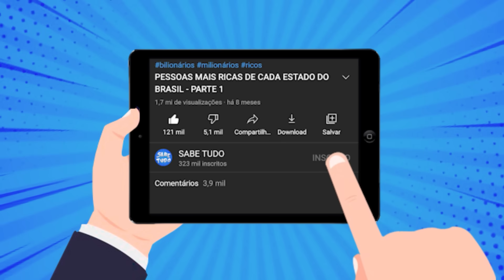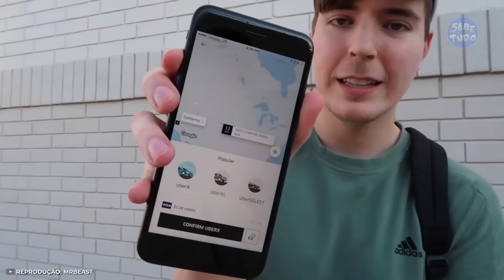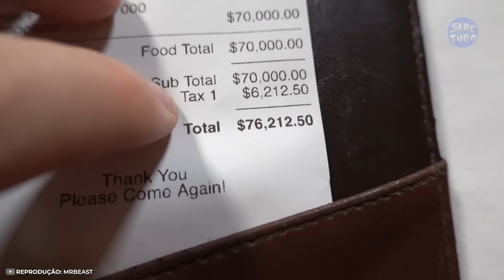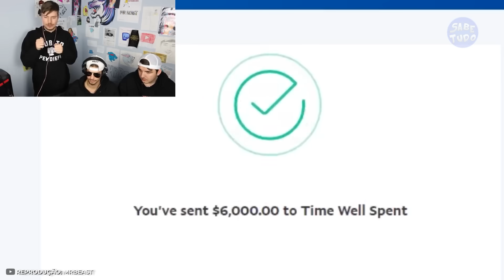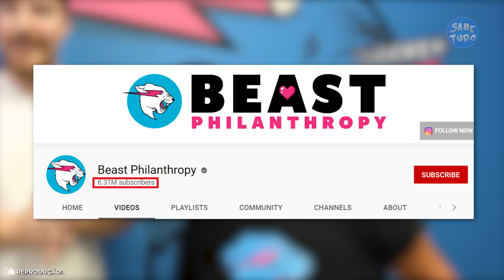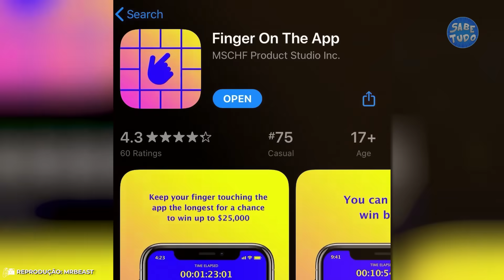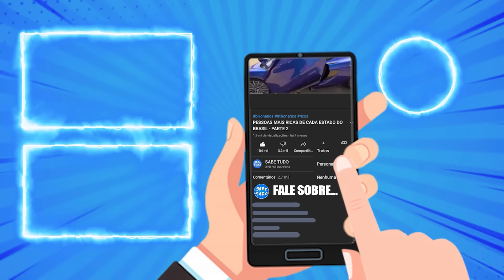Assim vive Mr Beast, o Youtuber que GASTA MILHÕES POR VÍDEO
Além de ser um dos mais virais e mais ricos youtubers do mundo, Mr Beast é um jovem visionário que sabe bem como fazer sua fortuna multiplicar. Mas você já parou para pensar em como vive esta celebridade? Neste vídeo você vai descobrir tudo sobre a vida luxuosa de Mr Beast

COMENTE sua opinião sobre a vida de Mr Beat

KWAI: Sabe.tudo